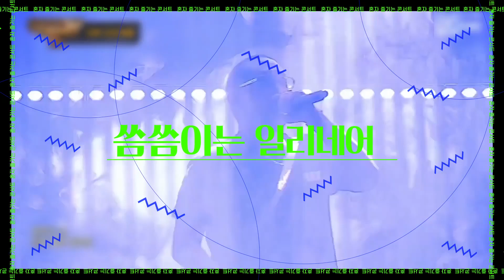[Stone Music+] 염따_혼자 즐기는 콘서트｜살아숨셔 3, Yumdda, 혼서트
아 나또 혼자 방구석 콘서트 중이넼ㅋㅋㅋㅋ
염따행님 영상만봐도 흥이 차오른다 🕶

▶ 11.28 (토) 염따 '살아숨셔 3' Release!